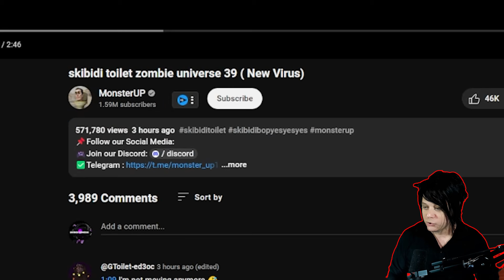DUCHESS ASTRO TOILET FIGHTS DRILLMAN?! || skibidi toilet zombie 39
Credits: @MonsterUP1